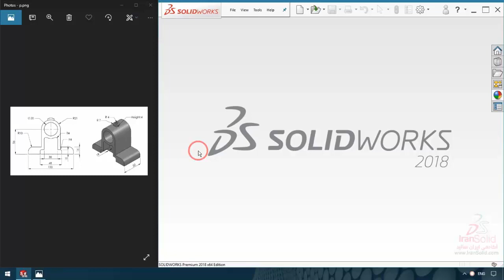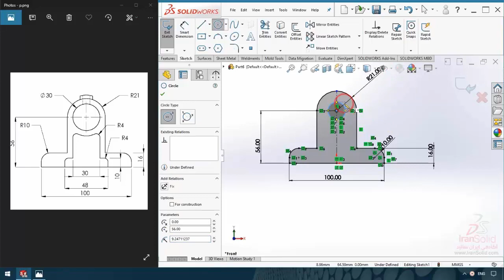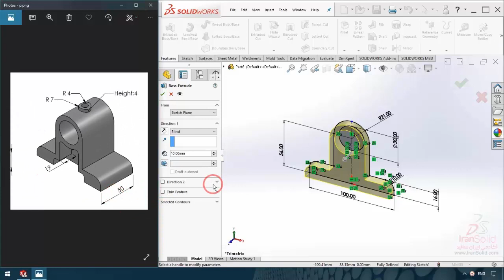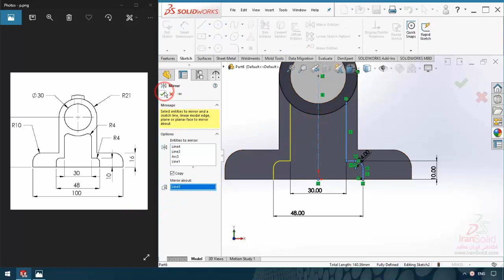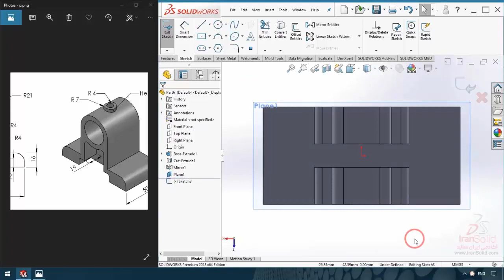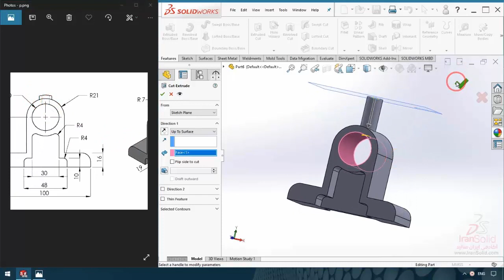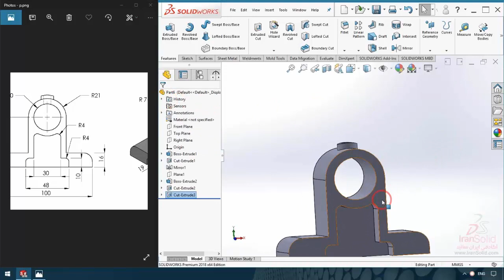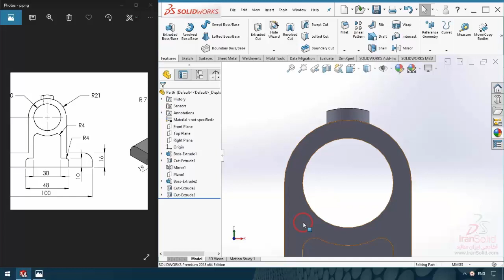SolidWorks Tutorial for beginners 07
You will learn below feature in SolidWorks:
- Loft Cut
- Extrude Cut
- Extrude Boss/Base
- Split by plane
- Sketch